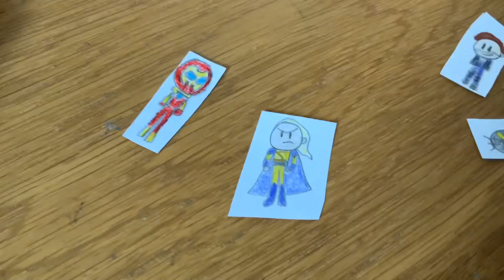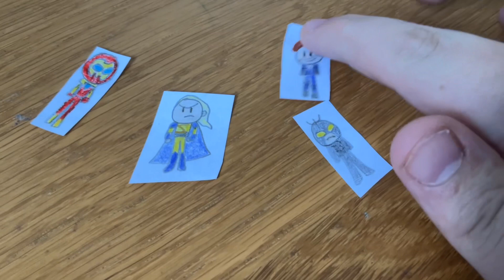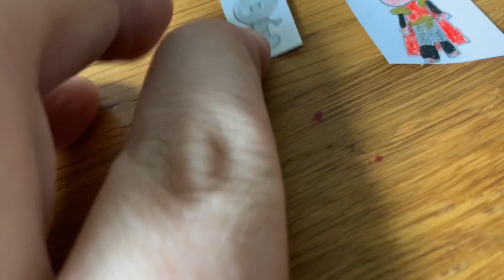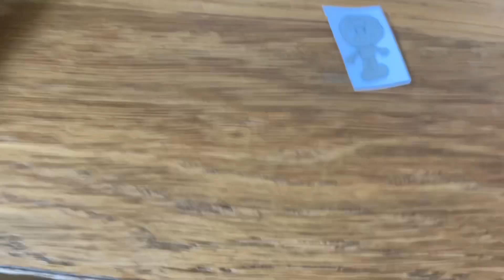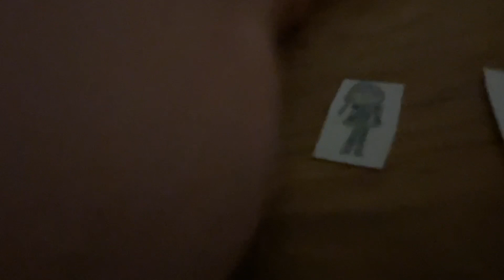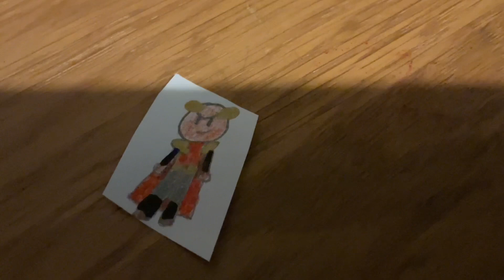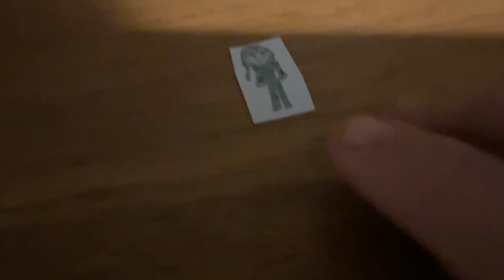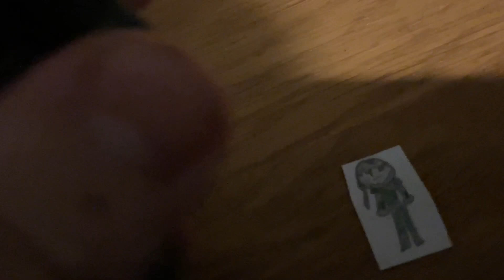Luca Movie: Planet Hulk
@EvilAmber2004, Even Though You Aint In This Hopefully You Still Enjoy It.